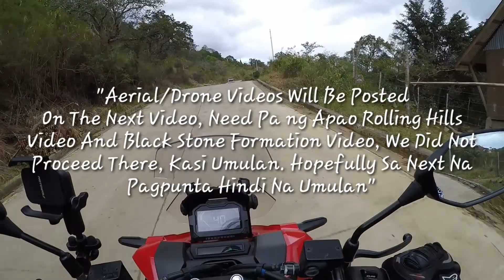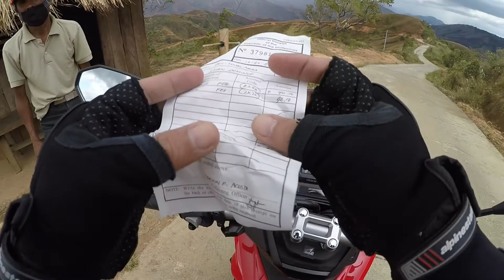THE TRAIL TO VIRA VIEWDECK & APAO ROLLING HILLS